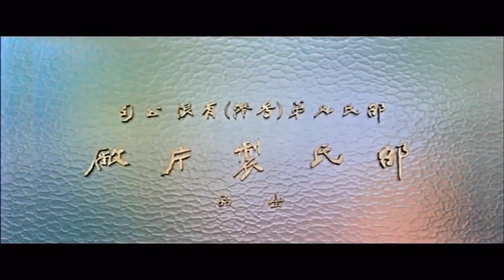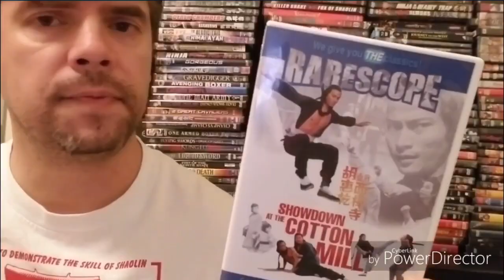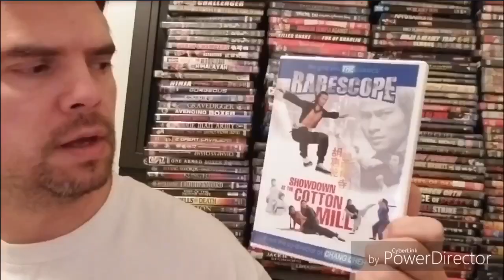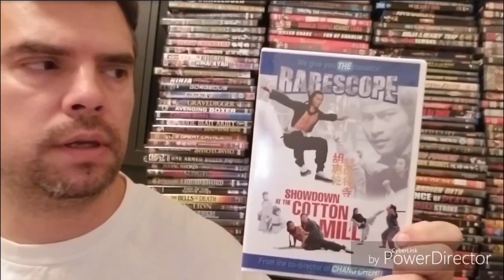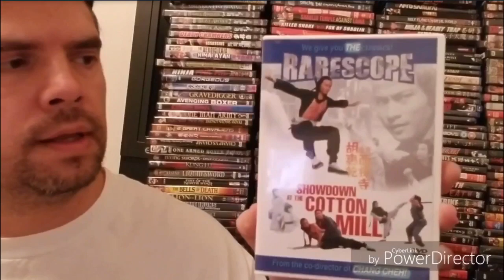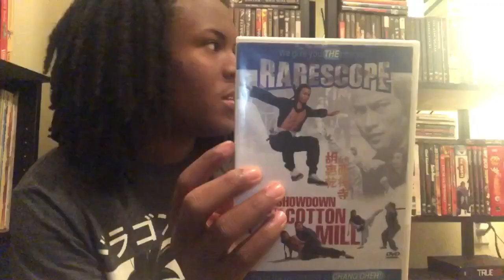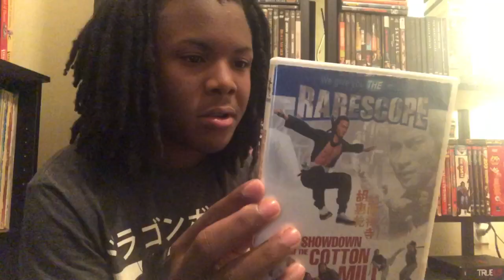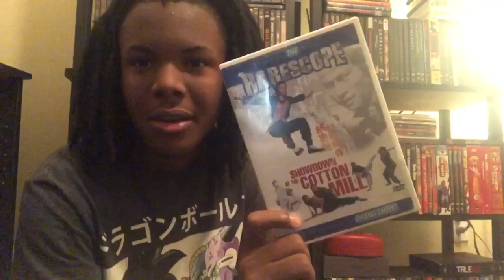Return of the Deadly Blade - Ep. 2: SHOWDOWN AT THE COTTON MILL (a collaboration with LastVenom76)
The second installment of my martial arts review series has finally arrived. Another collaborative effort with fellow supporter, LastVenom76.

Showdown At The Cotton Mill
producers: Liu Wei-Ping & Chang Cheh
starring: Chi Kuan-Chun
                Dorian Tan Tao-Liang
                Tang Hsiao-Wen
                Ching Kuo-Chung
                Chang Peng
                Tai Ping-Kang
                Shan Mao
                Tan Tao-Kung
martial arts
choreographer: Chang Peng
director: Wu Ma (RIP)